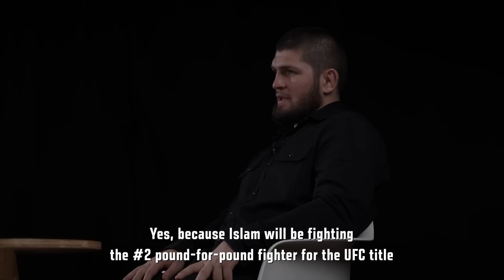Khabib Talks UFC 280 Predictions, Retirement & Coaching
Former lightweight champion Khabib Nurmagomedov reflects on his career accomplishments, the retired life and provides his predictions for UFC 280 where he will be in attendance on Saturday October 22nd.